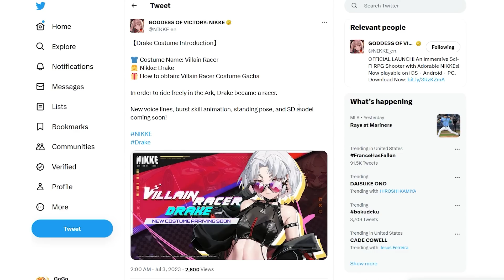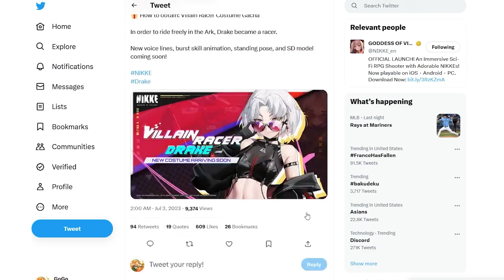*NOOOOOOOOOOOOOOOOOO!* BRAND NEW RACER DRAKE! WHY DEVS?!?!!? WHY!?!?!?!? (Nikke Goddess of Victory